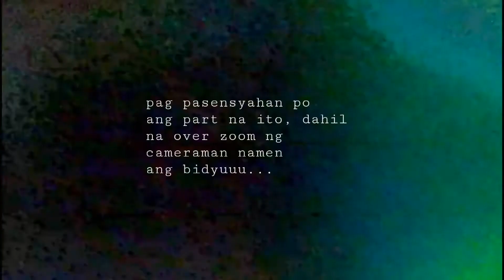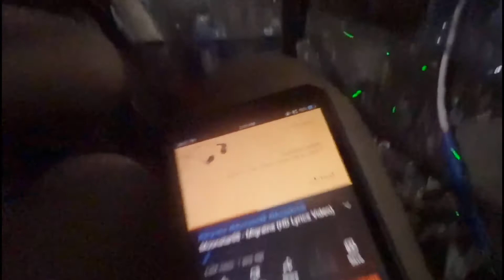2020 TO 2021 PART TWOOHHH! (BAWAL PA DIN TALAGA MAGPURTYYY!)